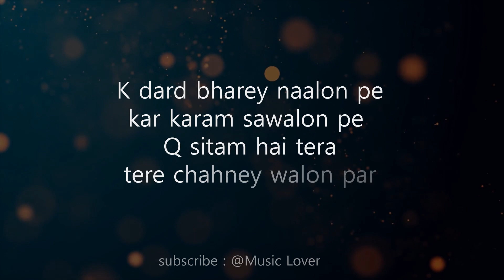Tarasti Hai Nigahen Meri || Galat Fehmi || Whatsapp Status || 30 Sec.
Listen ad-free with YouTube Premium
Song
Ghalat Fehmi
Artist
Asim Azhar, Zenab Fatimah Sultan
Audiam (Label); Songtrust, UMPI, UMPG Publishing, Audiam Canada, Audiam (Publishing), and 7 Music Rights Societies.